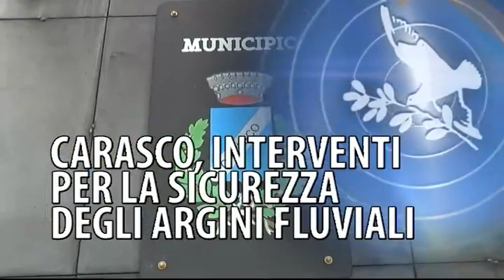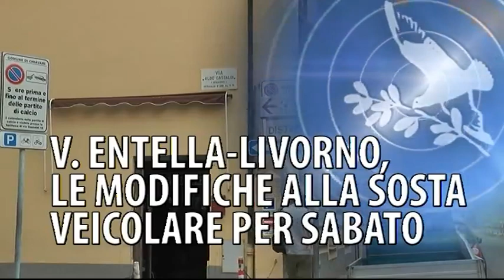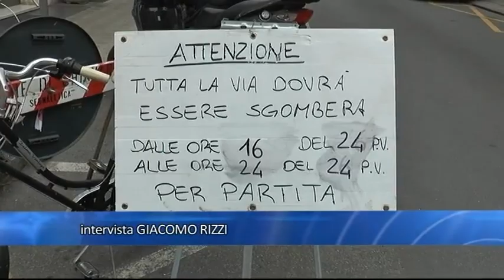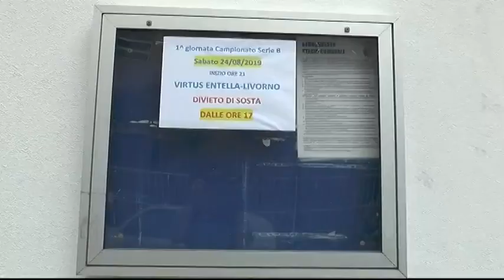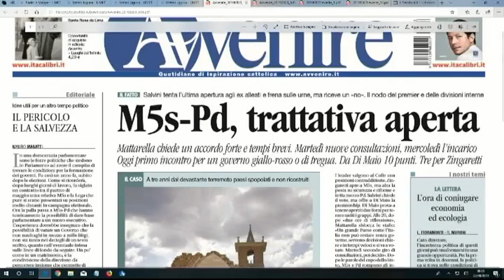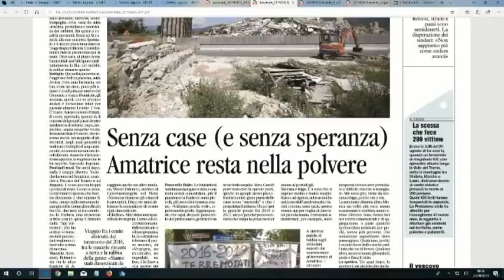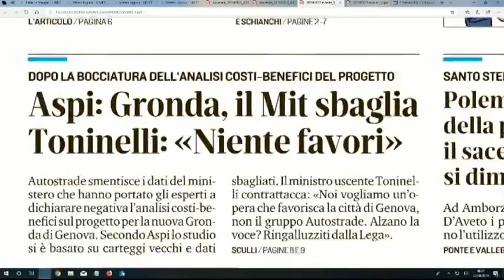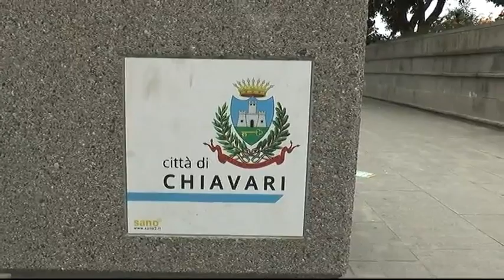TiGullioggi - ed. ore 12 - 23 agosto 2019